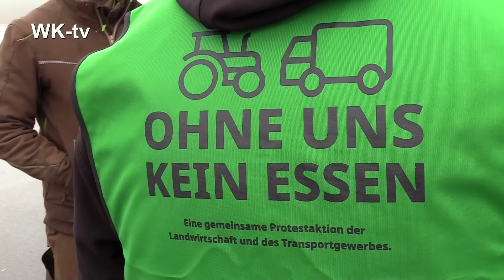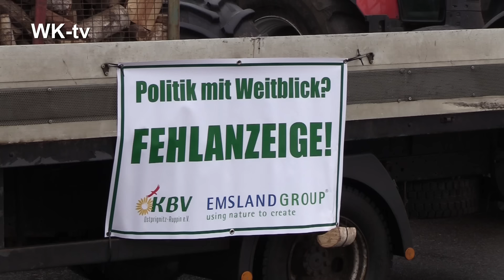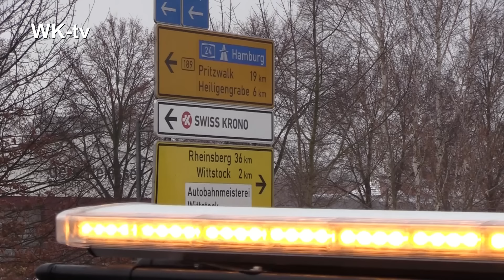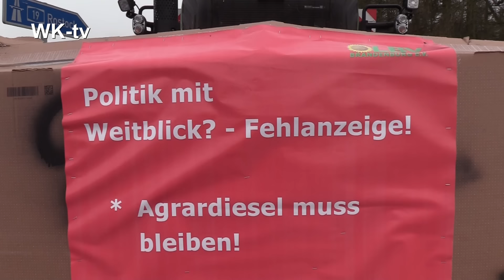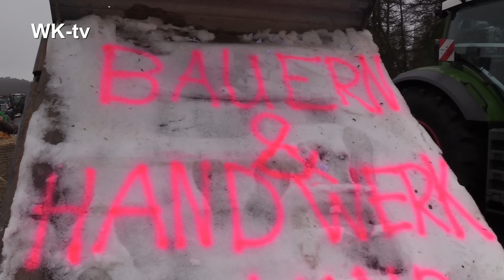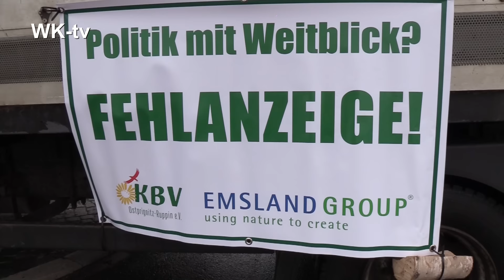Bauernprotest - Landwirte sprechen Klartext auf Wittstock-tv I So geht das nicht weiter! Skandal!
Wieder haben die Bauern in der Ostprignitz die Autobahnauffahrten der A 19 und A 24 gesperrt. Es geht in diesem Beitrag, nicht nur um die Diesel-Subvention.
In dieser Umfrage, kommen die Bauern und Befürworter der Proteste zu Wort, die bei ARD, ZDF usw. kein Gehör finden.
Der BAUERN-Protest geht weiter.

Kamera: Klaus Falk
Ein Beitrag für Wittstock-tv 2024